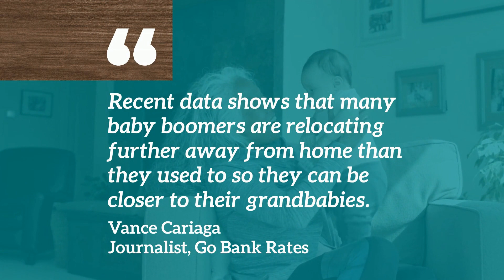The Grandparent Wish of Wanting To Move Closer to Grandchildren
Recent data shows grandparents want to move closer to their grandchildren. Let’s connect if you want to move to be closer to your loved ones.
Phil Holliday
Preferred Real Estate Brokers
PhilHolliday-Realtor.com
Philip.ViewHousesinFlorida.com